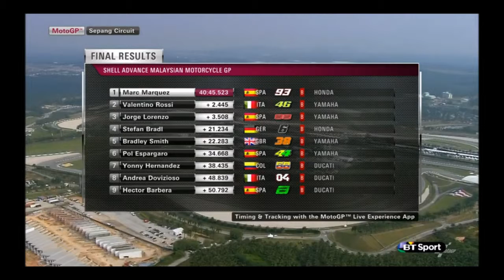Sepang Motogp 2014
Malaysian Motorcycle Grand Prix 2014.